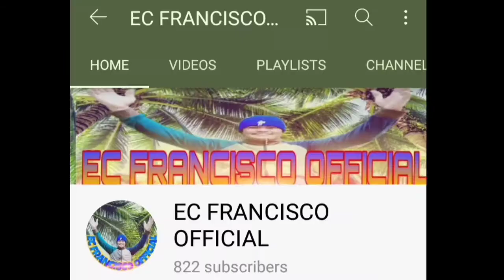KINAGAT AKO NG PUSANG GALA || MAGKAKARABIES BA AKO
HELLO WASSUP MGA KATROPA WELCOME BACK TO MY CHANNEL USAPANG PUSA ULIT TAYO ETONG PUSANG GALA TINAWAG KO LNG SYA AT LUMAPIT DIN NAMAN SYA AT HINIHIMAS KO LNG NG KUNTI AT BIGLA NLNG AKONG KINAGAT AT BUTI HINDI MASYADONG MALALIM PARANG NANGLALAMBING LNG, MARAMING3 SALAMAT PO SA INYONG SUPORTA GODBLESS KEEP SAFE ALWAYS POWWWWEEERRRRRR...